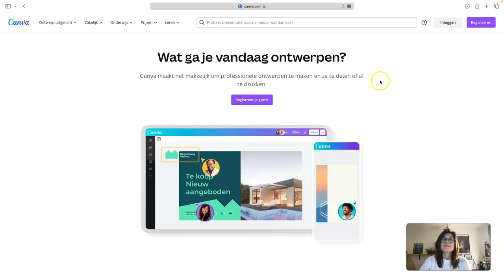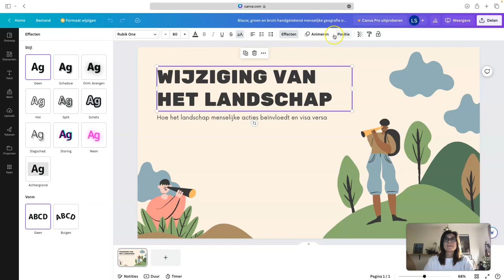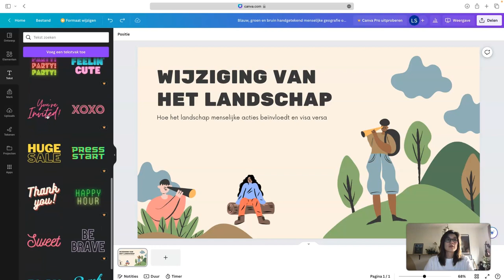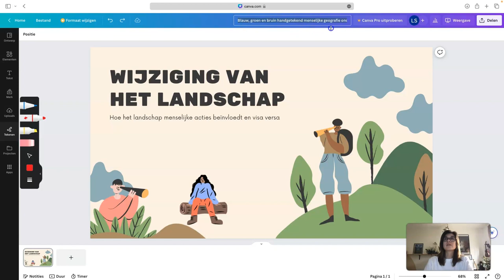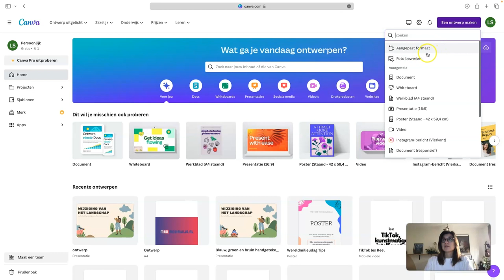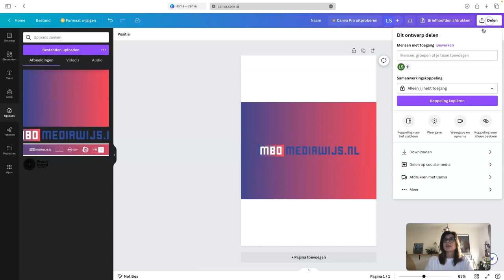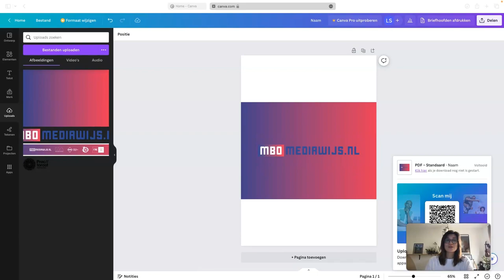Edutool 🎥 📹 | Canva | De basis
Canva is een edutool waarmee je relatief eenvoudig zelf mooie handouts, presentatieslides, video’s of animaties kunt maken. Ook kun je het inzetten voor een opdracht, waarbij studenten iets moeten ontwerpen met behulp van Canva.

Je kunt je lessen verrijken met zelfontworpen presentatieslides of je uitleg verduidelijken door er een animatie bij te maken. Je kunt studenten een poster, brochure of presentatie laten ontwerpen in Canva.

Ga naar canva.com en maak een gratis account aan met je e-mailadres. Als je op de home-page terecht komt kun je kiezen uit allerlei sjablonen, of je kunt met de knop ‘Een ontwerp maken’ een eigen ontwerp beginnen. Wellicht heb je even tijd nodig om alle functies van Canva te leren kennen, maar als je er een paar keer in gewerkt hebt gaat het aanpassen van je ontwerpen steeds makkelijker.

👉 Tips
Je kunt slides ontwerpen in Canva, maar je kunt het programma ook gebruiken om de slides meteen te presenteren. Zie daarvoor deze video

❗️AVG-Proof
Als je Canva gebruikt om je eigen slides, handouts of video’s in te ontwerpen hoeven studenten geen account aan te maken of in te loggen. Op het moment dat je de tool wil integreren in een opdracht waarbij studenten er gebruik van moeten maken, hebben ze wel een account nodig.

📖 Besproken in deze video.
► 00:00 | Wat is het?
► 00:26 | Registreren of inloggen
► 00:43 | Hoe werkt het? Een sjabloon aanpassen
► 03:55 | Hoe werkt het? Met een leeg ontwerp starten
► 05:38 | Wat kan ik ermee?